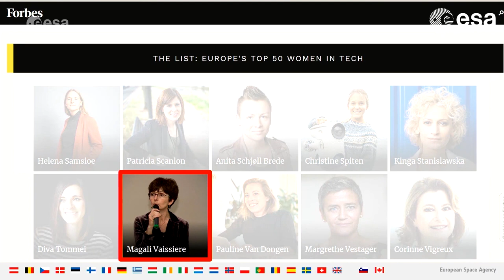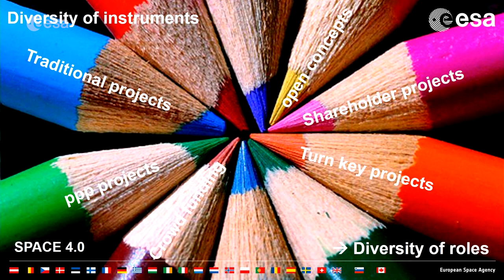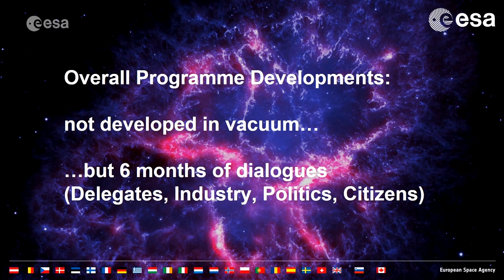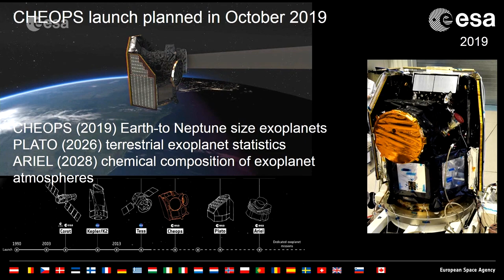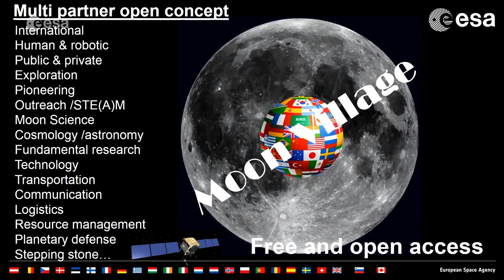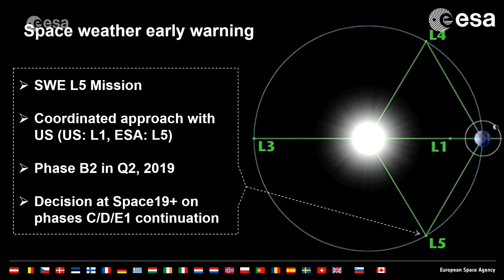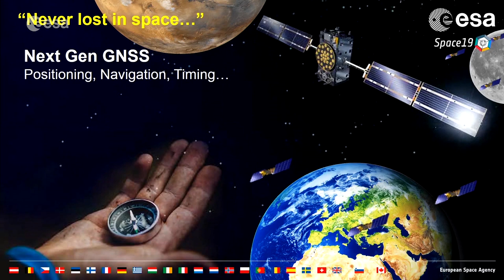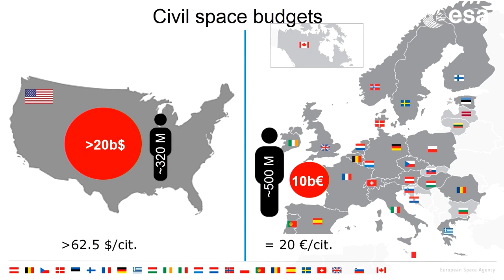ESA Director General's press breakfast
The ESA Director General’s annual new year press breakfast held at ESA’s headquarters in Paris, France, on 16 January 2019. Jan Wörner talked about the achievements of 2018 and the highlights for 2019, with a particular focus on Space19+, the ministerial conference to be held in Seville, Spain, in November 2019. The event was concluded with an interactive question-and-answer session with Director General and ESA’s Programme Directors.